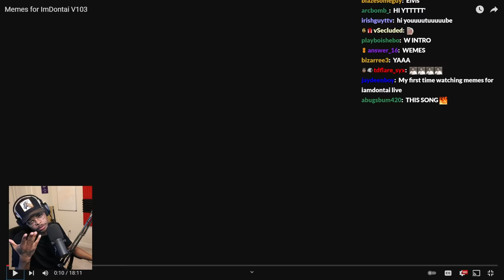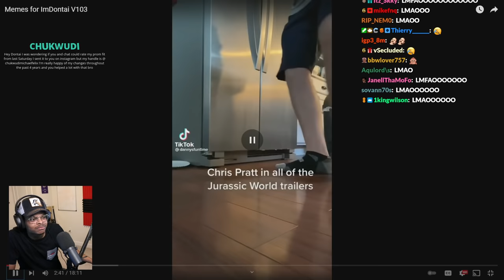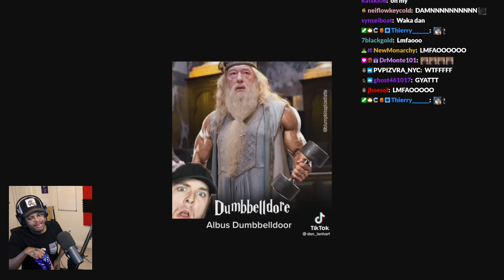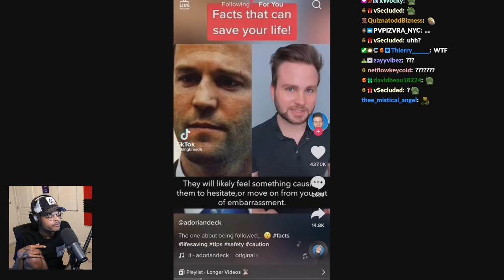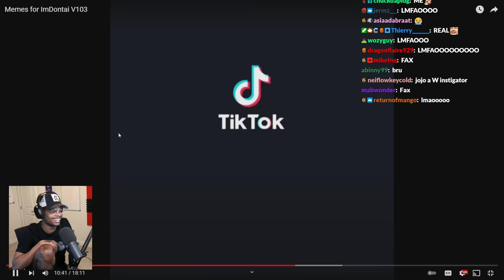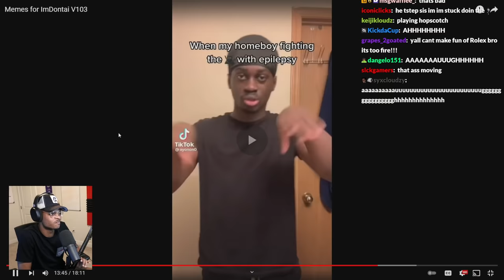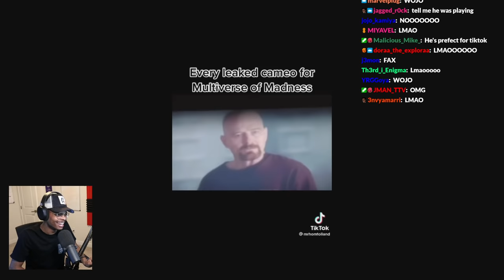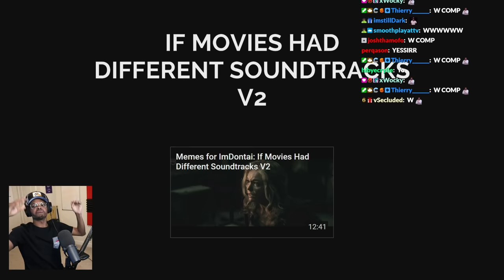ImDOntai Reacts To Memes For ImDontai V103